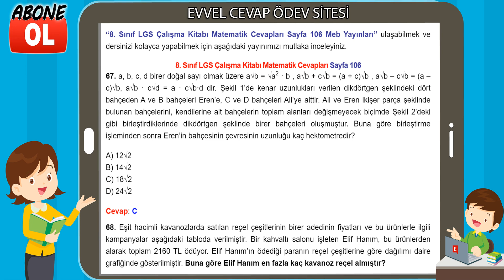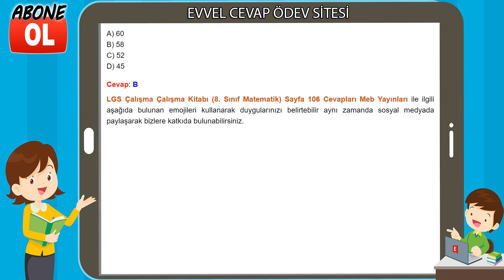8. Sınıf LGS Çalışma Kitabı Sözel Cevapları Sayfa 106